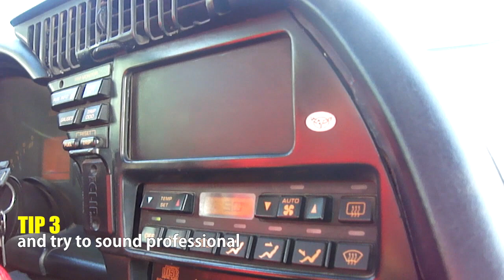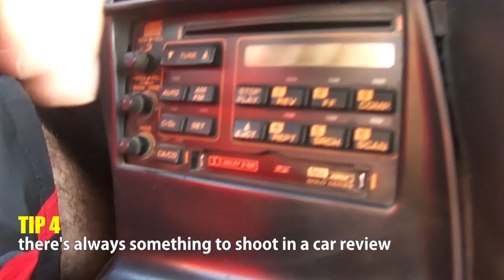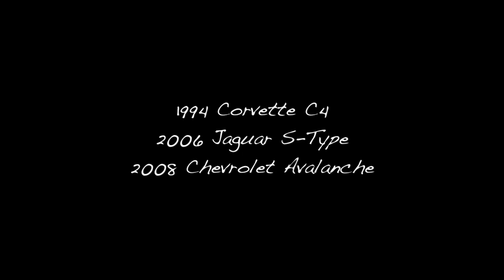How NOT to film a Car Review - 10 Quick Tips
These are old clips from a failure of a car review we attempted for the first time back then. Many of the "mess-ups" were compiled into this short video of some common, and yet obvious amateur mistakes that should be avoided when filming cars.
Cars featured in the video include:
1994 Chevy Corvette C4
2006 Jaguar S-Type
2008 Chevy Avalanche